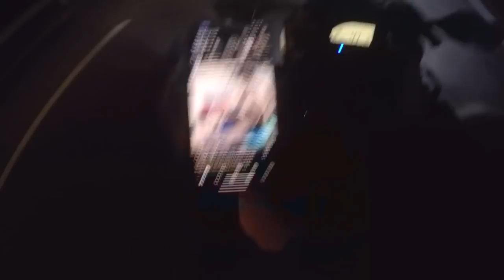FINAL DE ROLE E O CARA QUERENDO GRAÇA || JONATAS FERRARI, DONAS, DANIELZINHO, RENAN GRAU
ASSESSORIA - número apenas WHATSAPP e para assuntos profissionais, outros assuntos serão bloqueados.
- Enviar cartas ou presentes:
Destinatário: DONAS DONATTI
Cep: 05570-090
Rua Padre Marçal Rodrigues, 96
Bairro: Jardim Paulo VI
São Paulo - SP

cbr1000rr  repsol  honda  corte de giro  cortedegiro  grau de rua  wheeling  wheeling bike  hondaCBR  lamborghini  lambo  lambo countach  lamborghini countach  countach  abandoned  ferrari  supercar  top gear  aventador  mo vlogs  cars  lamborghini aventador  v12  exploring    Renato Garcia  RENATOGARCIA   porsche  daily driven exotics  supercars  vehicle virgins  dubai  lamborghini huracan  sound  maxwrist  max wrist  maxwrist gold  max wrist gold  gold  mclaren  huracan  exhaust  acceleration  superbike  review  tj hunt  top speed  motovlog  bugatti  jay lenos garage  mighty car mods  streetspeed717  audi r8  dde  jay leno's garage maxwrist max wrist maxwrist gold max wrist gold max wrist gold fastest bmw s1000rr bmw s1000rr yamaha yamaha r6 max wrist maxwrist gold motorcycle crash bmw s1000rr max wrist gold street racing fastest s1000rr fastest bmw s1000rr motorcycle meet street race moto vlogger 186 mph motovlog setup maxwrist r6 max wirst yamaha r6 daily driven exotics cbr1000rr  repsol  honda  corte de giro  cortedegiro  grau de rua  wheeling  wheeling bike  hondaCBR TOGURO GR6 KONDZILLA   MUSCULAÇÃO   suplementos  SHAPE INEXPLICAVEL  GOSTOSAS   DANÇANDO FUNK   TIGER PRETA   FUNK  CLIPE  TREINO DE PEITO  love funk  felipe franco  renato cariani victor lelis  leo stronda  mansao marombamansão maromba  mc kevin jonatas ferrari gta 5 gostosas dançando funk